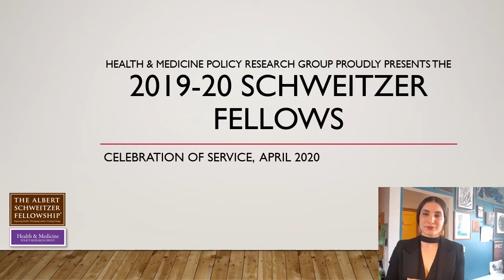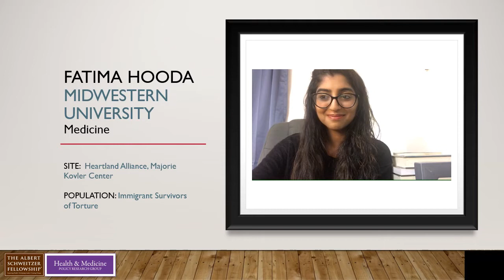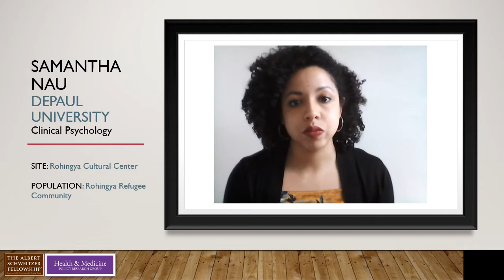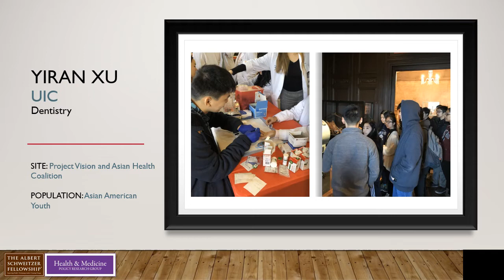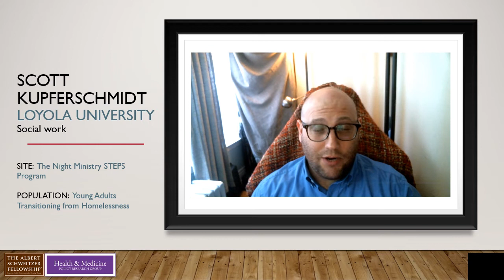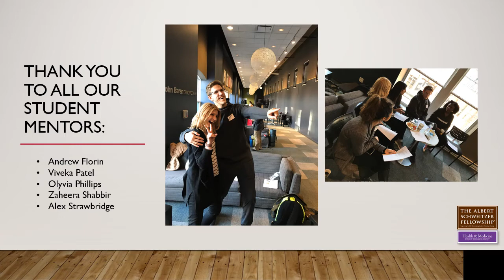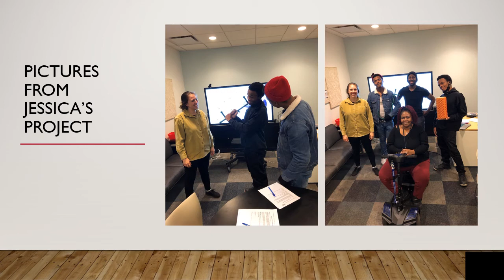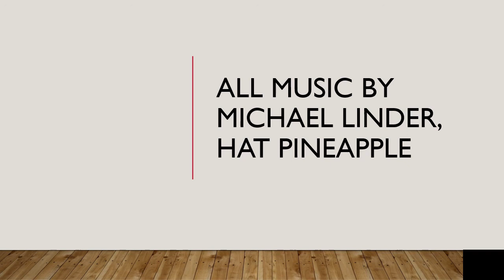Schweitzer Celebration of Service 2020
On Tuesday, April 14th, we brought all of the 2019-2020 Schweitzer Fellows and Student Mentors together for a virtual celebration of service. For our adapted program, Margie Schaps, Executive Director of Health & Medicine, provided a keynote speech and each Fellow recorded a short video describing their projects and their journey throughout the year.

While we were saddened to miss the opportunity to bring everyone together to celebrate in person, we truly enjoyed sharing reflections, laughs, and memories of the past year.